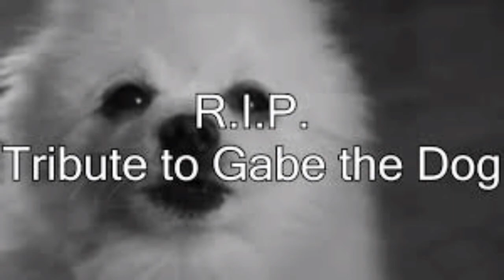R.i.p gabe the dog